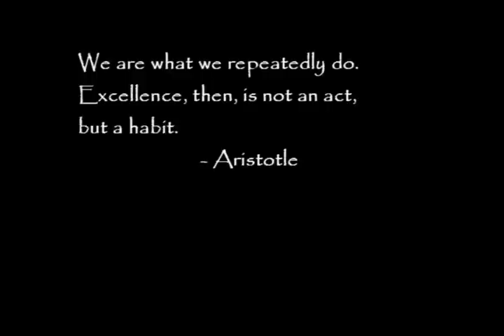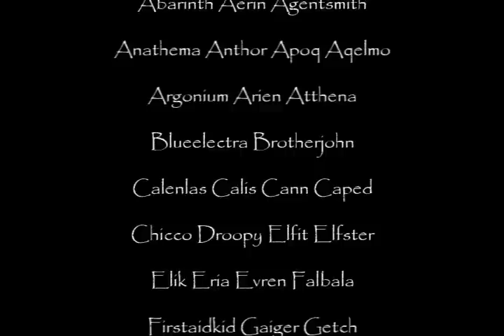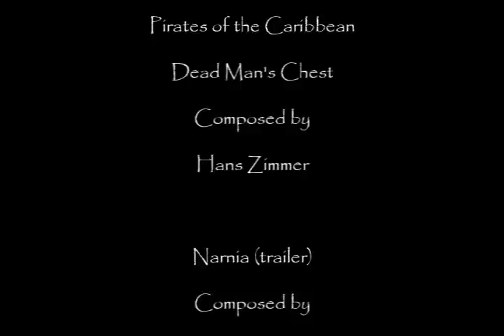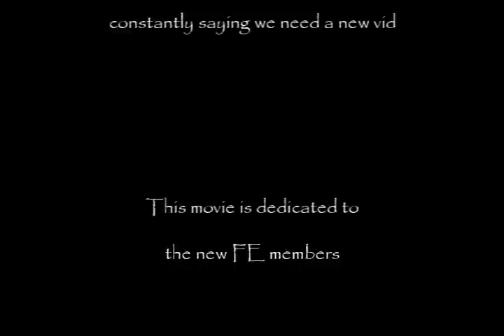Final Equilibrium (EU-Aggramar) in Temple of Ahn'Qiraj (AQ40)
WoW Vanilla video of Final Equilibrium's progression through Temple of Ahn'Qiraj (AQ40)

The Prophet Skeram
The Bug Trio
Battleguard Sartura
Fankriss the Unyielding
Princess Huhuran
Twin Emperors: Vek'lor & Vek'nilash
C'Thun

No Viscidus, Ouro